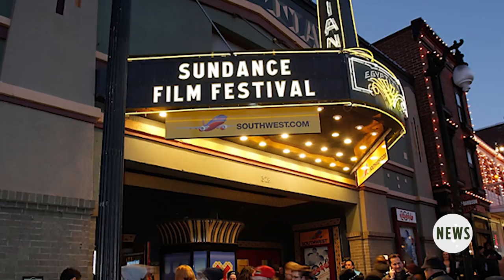Amazon Studios to Make More Mainstream Movies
Deadline is reporting that Jason Ropell has stepped down from the leadership of Amazon Studios. He was the vice president worldwide head of motion pictures for the last three years. His departure is said to be amicable. The trades are reporting that Jennifer Salke, who heads the movie division, wants to take it in a completely different direction away from the arthouse fare that had been Amazon’s signature. Films like Manchester by the Sea and The Big Sick had generated critical acclaim and awards success but had not been huge blockbuster moneymakers for the studio. Ropell will stay as a consultant and already there are rumors that Stacey Snider, a possible casualty of the Disney/Fox merger, might be the choice to take Ropell’s place.

Jeff Sneider and John Rocha weigh in with their thoughts on this news and if they think this is the right decision for Amazon Studios. They also speculate on where Robell might end up and if Snider is the right choice to step in and give Salke the change she is looking for for the studio.

Plus MOVIE & TV REVIEWS, INTERVIEWS, BREAKING NEWS, EDITORIALS, MAILBAG, MOVIE COMMENTARIES and much more each week.